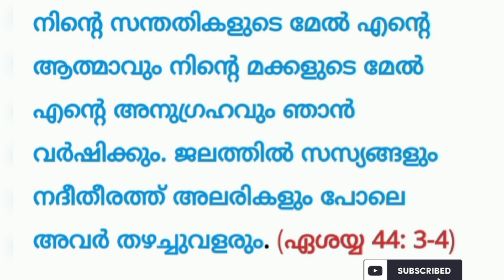മക്കൾ ഉയർന്ന നിലയിൽ എത്താൻ ആഗ്രഹിക്കുന്ന അമ്മമ്മാർ ഇങ്ങനെ പ്രാർത്ഥിക്കൂ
miracle prayer
Bible quote prayer